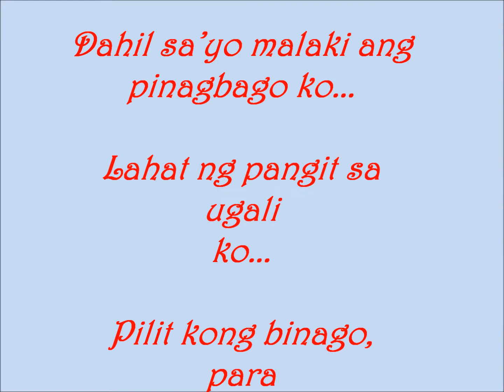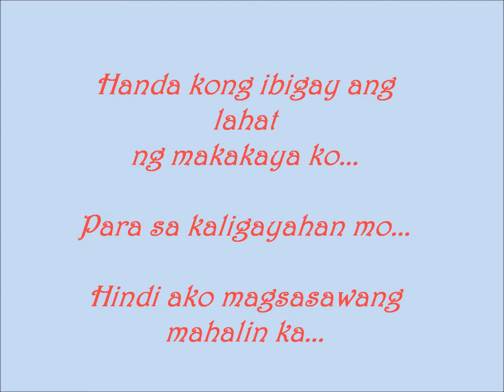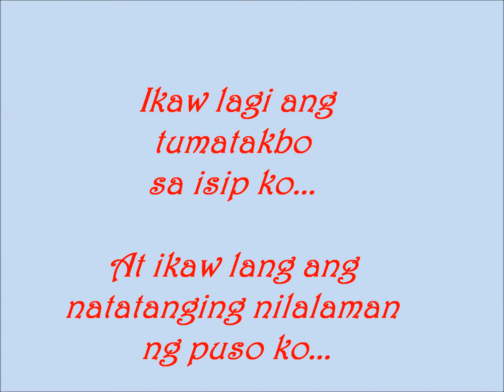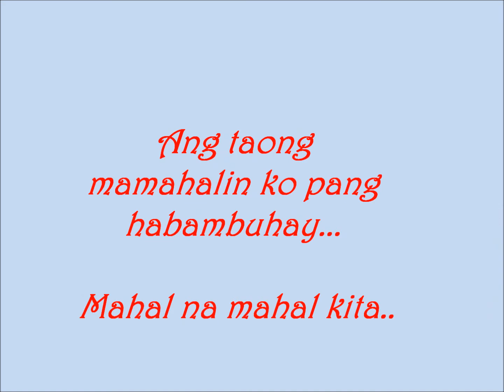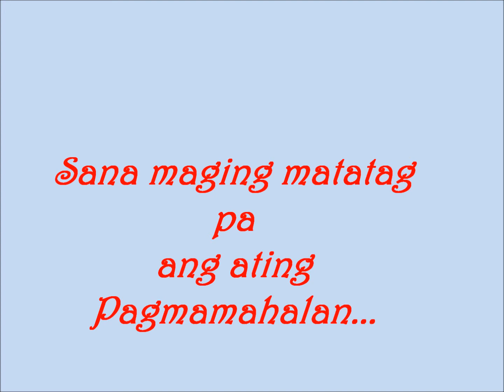17th Monthsary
I will love you for the rest of my life...